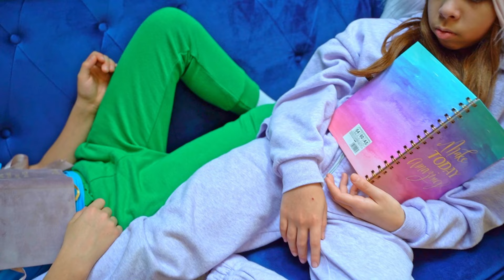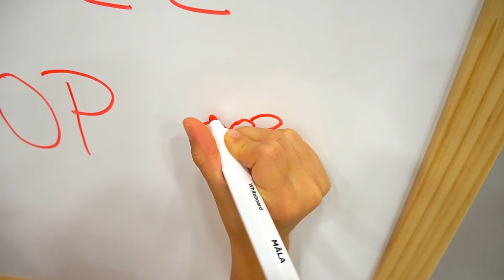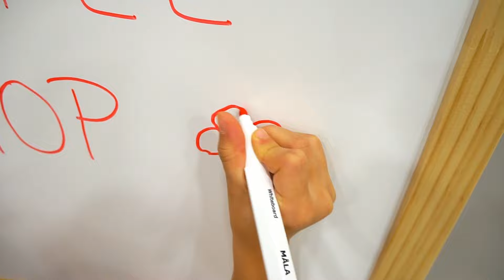Funny Story songs And More Nursery Rhymes Songs For Kids by KLS